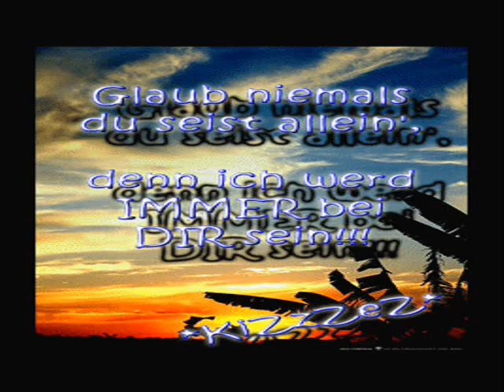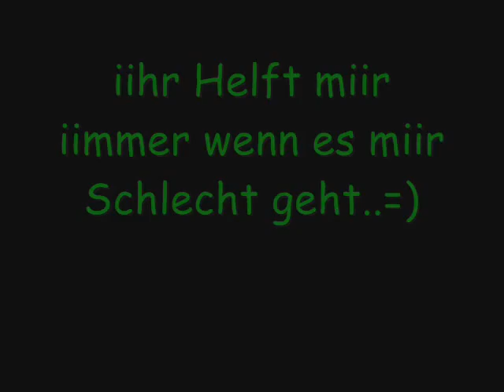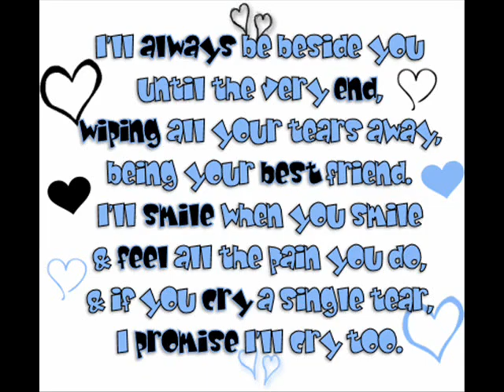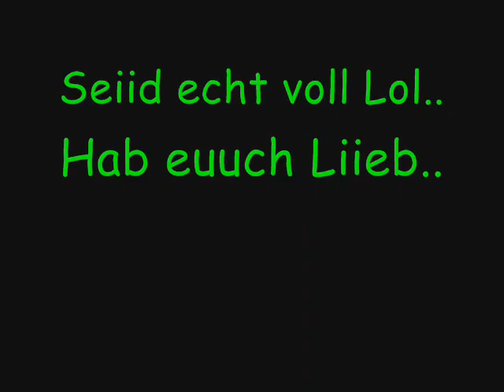Steffen Und Markus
hab euch voll lieb